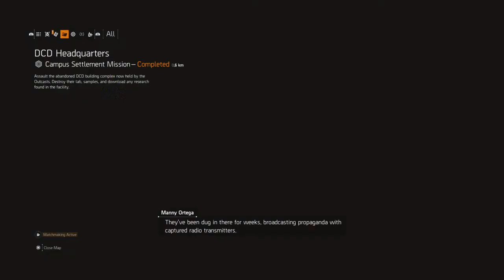The Division 2 Answering the call for backup grinding level 30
TOM CLANCY'S THE DIVISION 2 GRINDING TO THAT LEVEL 30.

Answering the call for back up plus side missions.

Tom Clancy's The Division 2 is an online action role-playing video game developed by Massive Entertainment and published by Ubisoft. The sequel to Tom Clancy's The Division (2016), it is set in a near-future Washington, D.C. in the aftermath of a smallpox pandemic, and follows an agent of the Strategic Homeland Division as they try to rebuild the city. The game was released for Microsoft Windows, PlayStation 4 and Xbox One on March 15, 2019. It received "generally favorable" reviews from critics, with most noting it as an improvement over the first installment.